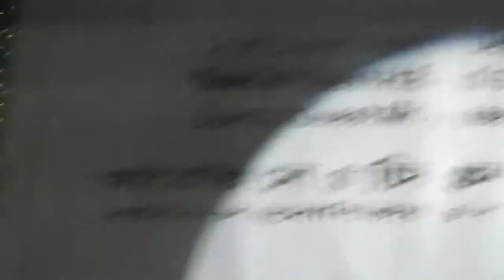qatar boishakhi mela 1418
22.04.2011